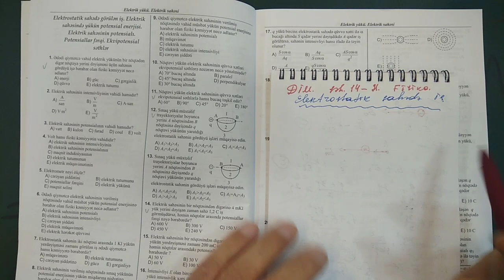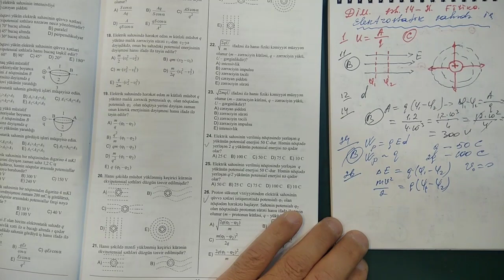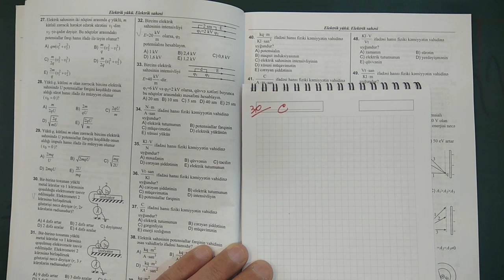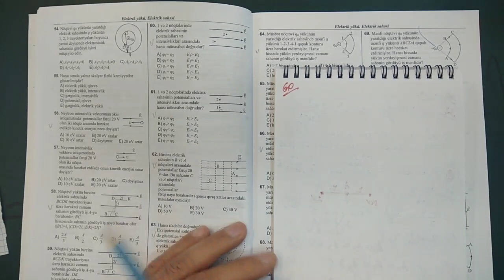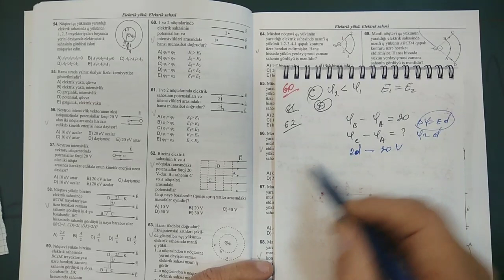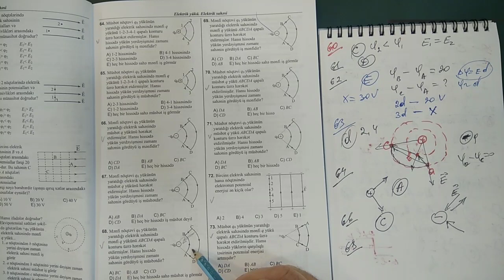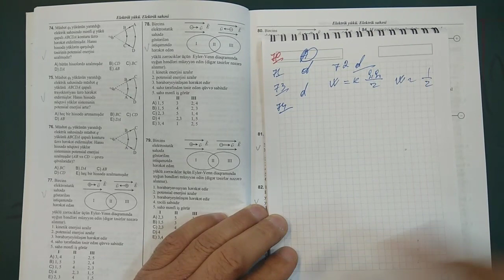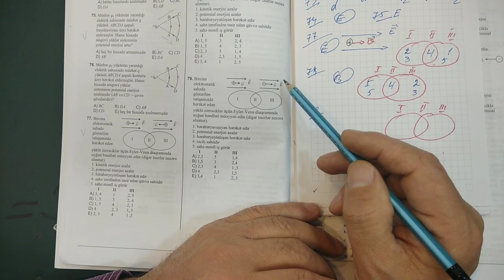DİM Fizika yeni test toplusu II hissə, Elektrik sahəsi səh(14 - 21)